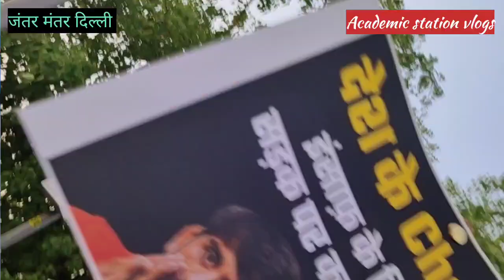वायरल चाचा ने बीच सड़क पर क्या दावा | भूषण गिरफ्तार हुए तो खोल देंगे यह पोल | wrestler protest